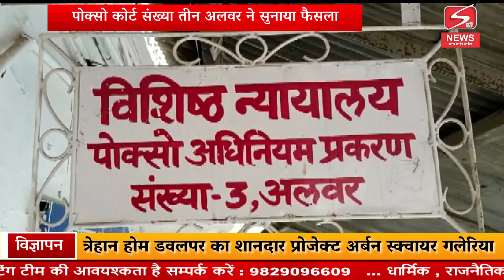alwar:दुष्कर्म के आरोपी को मिली 20 साल की सजा 21 हजार का लगाया जुर्माना